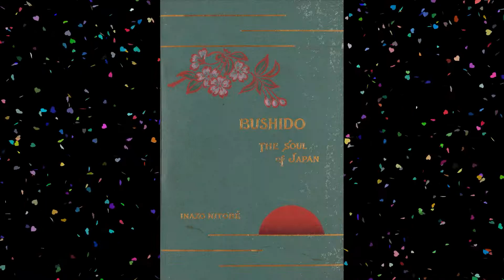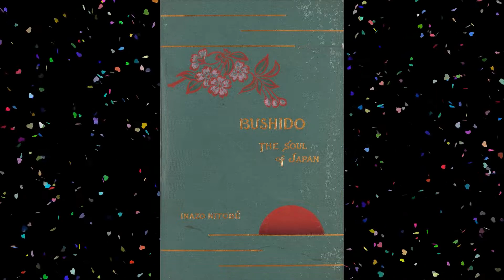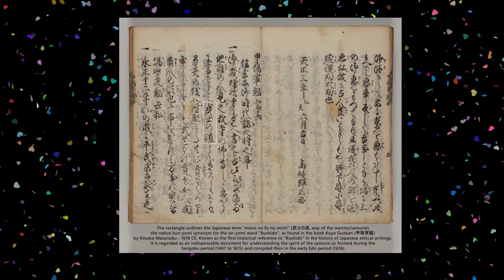What is Bushido?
The Way of the Warrior, code of conduct of the samurai, or bushi (warrior), class of premodern Japan, An unwritten code of chivalrous behavior, Bushido later became the basis for the teaching of ethics in Japan, with principles that still remain relevant today.

By Author not provided (descriptive uniform and insignia illustrations by uncredited illustrator/designer) / Office for Emergency Management. Office of War Information. Domestic Operations Branch. Bureau of Special Services.